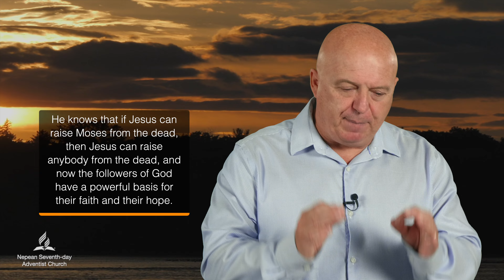Lesson 5 - Sat : Resurrections Before the Cross & Sun : The Resurrection of Moses